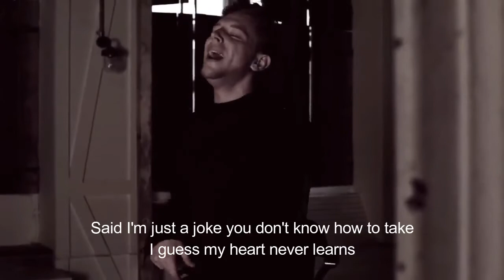Aidan Martin - Punchline (Music Video with Lyrics)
Aidan Martin
Album:

Punchline  Lyrics:

if i am in the crowd do
you know all the words, but don’t sing along
every single eye has been watching me
but they don’t see
that i am a just another, trying to find a way
to hold on to your loving
laugh away the pain
i don’t need no cameras to see a point of view
i need someone to turn to

i guess my heart never learns
no use in finding the words
if you’re never here when it hurts
all your mistakes
i don’t want to make
i deserve the truth, but you lie
i don’t know why i’m so surprised
no matter how hard i try
if i’m just a joke
waiting for the punchline

you blessed love that we found
you laugh away
so laugh away
i’m just a joke, you don’t know
how you take

all your mistakes
i don’t to want to make
if i’m still just a joke
waiting for a punchline